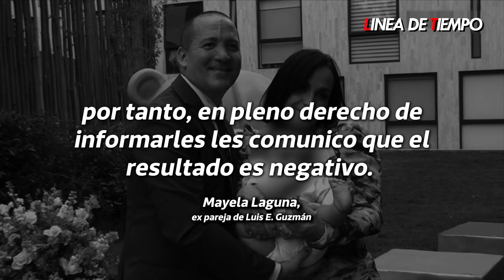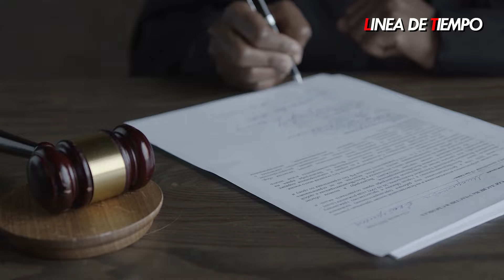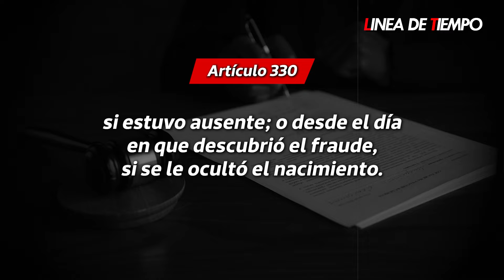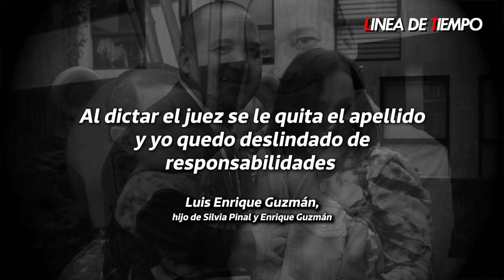¿Luis Enrique Guzmán puede quitarle su apellido a Apolo? Esto es lo que dice la ley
Mayela Laguna aceptó que la prueba de ADN resultó negativa
Luego de meses de controversias, Mayela Laguna publicó un comunicado donde aceptó que la prueba de AND que realizada para determinar si Luis Enrique Guzmán es padre de Apolo resultó negativa; es decir, que el pequeño no es hijo del heredero de Silvia Pinal.
Así lo explicó: “Les quiero compartir el resultado de la prueba de ADN, el cual nos fue jurídicamente notificado el día de hoy miércoles 18 de septiembre; por tanto, y en pleno derecho de informarles, les comunico que el resultado es negativo. Ya se tomaron las medidas legales prudentes, a fin de resguardar los derechos humanos y constitucionales de mi pequeño, sin embargo, les ruego encarecidamente manejar la situación con el sentido humano que requiere un pequeño de tan solo 5 años”.
Tras esta situación, han surgido dudas acerca de lo que sigue a nivel jurídico para Luis Enrique Guzmán, por ejemplo, si quedará libre de responsabilidades y le quitará el apellido al que vio como su hijo por mucho tiempo.
Es importante decir que un padre sí puede quitar el apellido de un menor de edad que no es biológicamente suyo, así como dejar de suministrarle una pensión alimenticia o hacerse cargo de gastos, pero para hacerlo debe interponer un Juicio de Desconocimiento de Paternidad cuya prueba más importante es un test de ADN, misma que, en el caso de Luis Enrique Guzmán y Apolo, ya ocurrió y salió negativa.